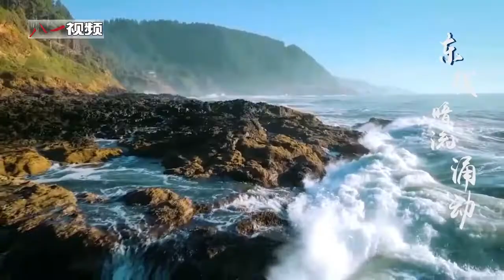联勤版《踏山河》重磅来袭！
兵马未动，粮草先行；联勤使命，向战而行。联勤版《踏山河》，带你一起领略东南保障一线的热血与忠诚。（中国军网八一视频·中国军号出品）